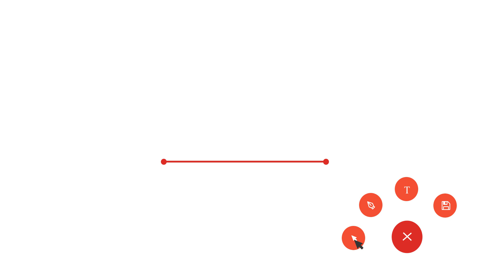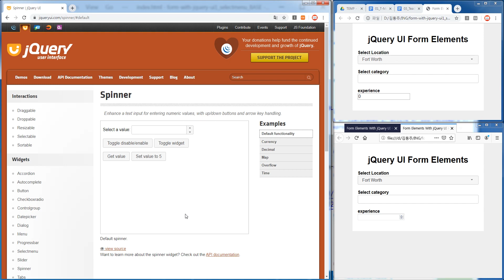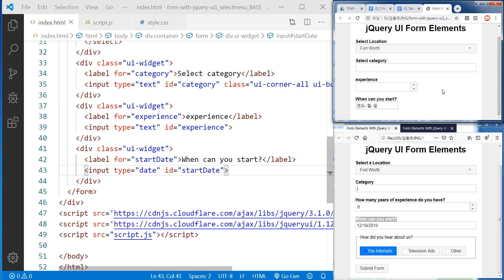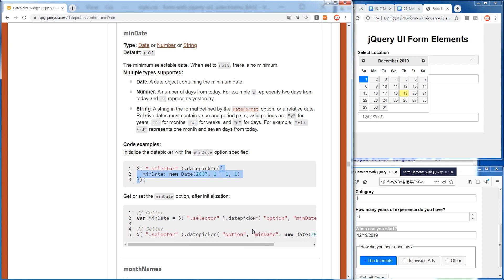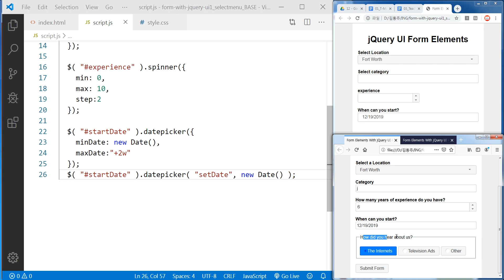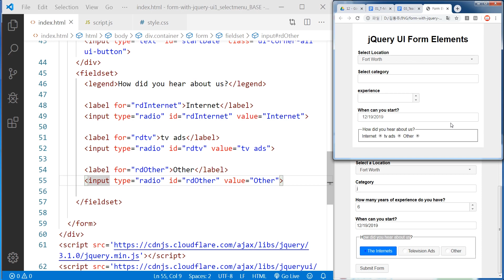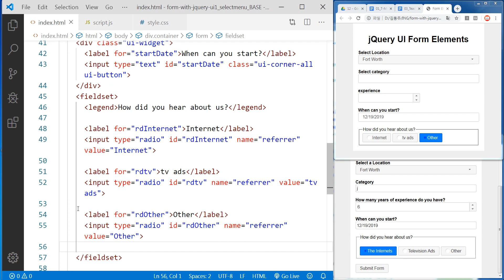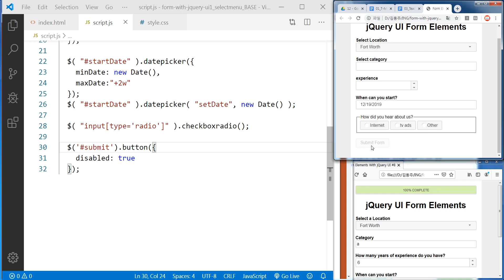jQuery 91 [ jQuery UI widget ] 제이쿼리UI 활용 폼 진행률 표시하기 part 2/3 - 스피너, 달력, 버튼 위젯 활용하기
sample link (90번 영상예제에서 이어서 학습 바랍니다.)

- 숫자
- 달력
- 버튼 위젯

[ 멤버쉽 다운로드 ]
유료 회원으로 가입해주신분들은 구글드라이브 예제폴더에서 다운로드해주세요.

- 실버회원은 시작예제 다운로드 가능
- 골드회원은 시작예제, 완성예제 모두 공유해드린 전용폴더에서 다운로드 가능합니다.